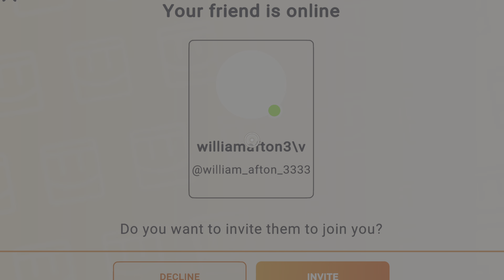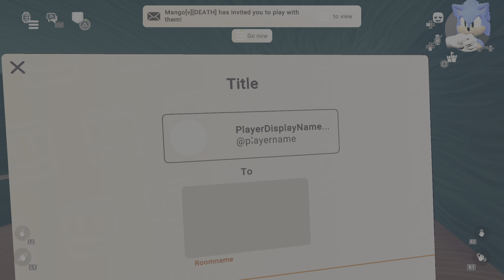The Sonic Show Episode 1 The Eggman